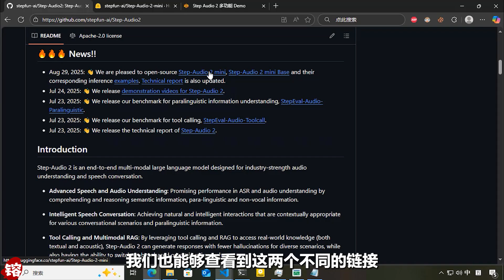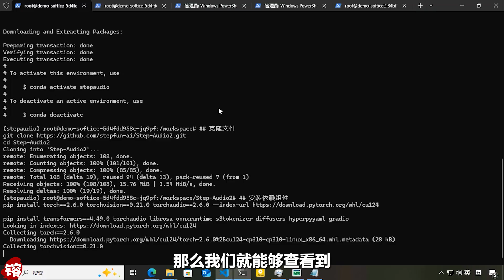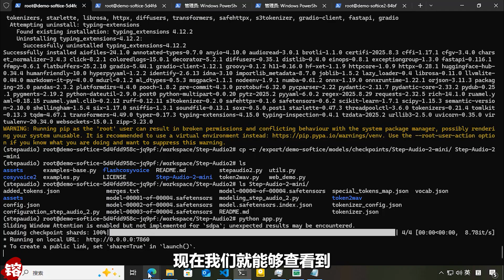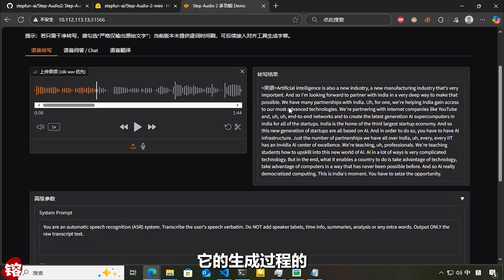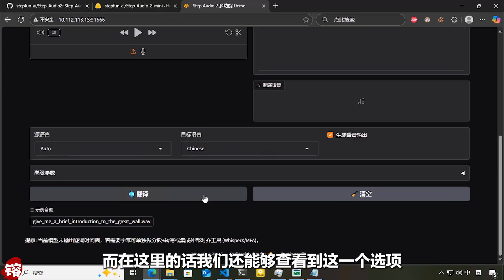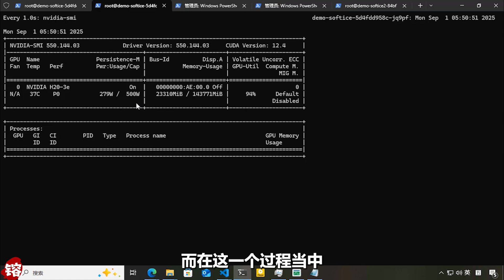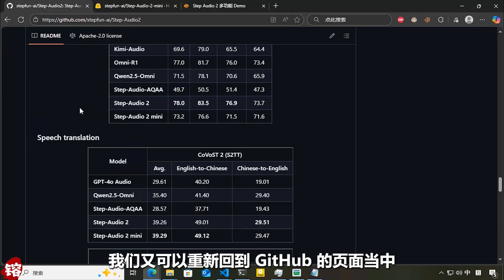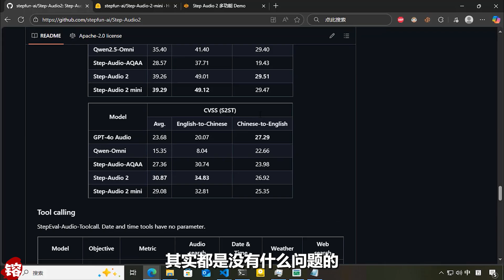开源语音AI天花板？转写、翻译、对话三合一，Step-Audio2 本地部署保姆级教程！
想找一个能同时搞定语音转写、实时翻译和智能对话的开源项目吗？阶跃星辰开源的 Step-Audio2 模型就是你的答案！它功能强大，效果惊艳，本期视频就将手把手带你完成本地部署，亲身体验它的全部魅力。
🔥 在本期视频中，你将看到：
✅ Step-Audio 项目亮点全解析：了解这个“三合一”语音大模型的强大之处。
✅ 从零到一本地部署指南：包含环境创建、代码克隆、依赖安装、模型下载等所有关键步骤。
✅ 独家定制 WebUI 实战演示：使用我为你准备的便捷 WebUI，轻松上手三大核心功能。
✅ 三大核心功能逐一测试：
- 语音转写：中英文音频文件实测，准确率有多高？
- 语音翻译：英文指令直接翻译成中文语音，沟通无障碍！
- 语音问答：与AI进行多语言语音对话，看它如何用不同语言回答你的问题。
✅ 性能与硬件要求分析：揭秘运行它需要多少显存（~30GB），并探讨其在客服、个人助手等场景的应用潜力。
想不想拥有一个能听懂、会翻译、还能对话的私人AI语音助手？你的电脑配置能否流畅运行它？看完这期视频，你将获得所有答案和完整的部署攻略！

【时间分割线 】
00:00 开场简介
00:05 项目介绍：Step-Audio 是什么？
00:37 项目主页与模型文件概览
02:07 本地部署：环境准备与依赖安装
02:55 模型下载与配置
03:28 启动定制 WebUI 与性能初探
04:26 功能实测 1：语音转写 (中/英文)
07:28 功能实测 2：语音翻译 (英译中)
08:52 功能实测 3：语音问答 (多语言对话)
11:14 项目潜力探讨：工具调用与集成展望
12:23 总结与应用场景分析